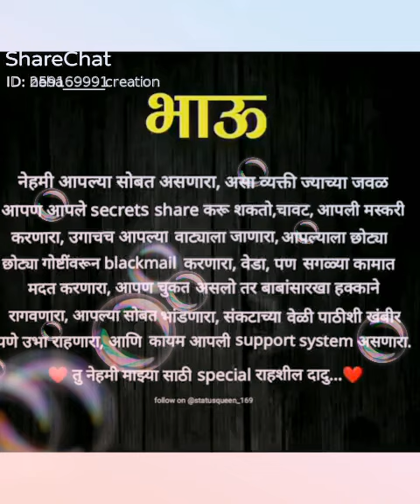July 7, 2021